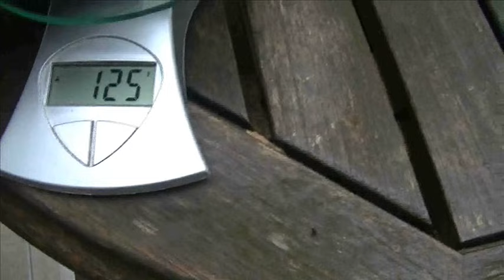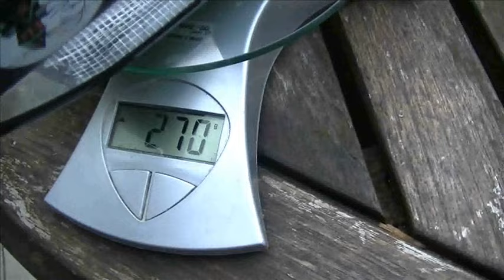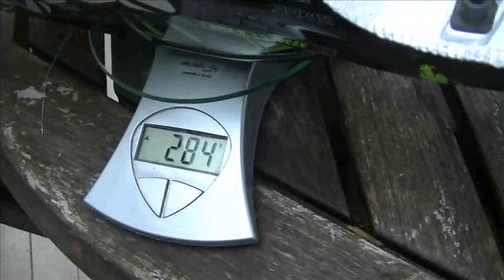Renforcer une carrosserie lexan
Ici pour 2 carro de Gorgon celle d'origine et une en lexan